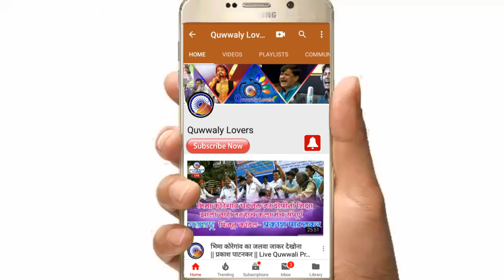समा भिम दिवानो का है | स्वरा तामगाडगे | कव्वाली मुकाबला | Best Bhim song